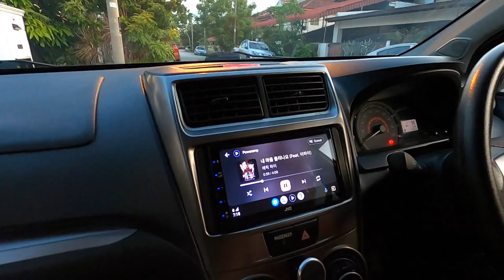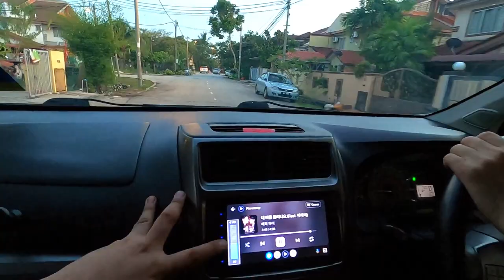Pemasangan Dashcam 2K + Rear View Cam Full HD | Hari Yang Bagus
Lets Play Around before full debut |
Sekarang ni guys budak 6 tahun dah boleh pandu kereta guys...so untuk mengelakkan kecelakaan atau memudahkan process insuran. Kami tertarik untuk mencuba sebahagian dari pada produk dashcam yang bermutu di kereta demo kami. Hahahah ini bukan berkait dengan sistem audio Sabar2 kita paham.

Dari Kami Team Norbotec:
1.We always listen and test product that we carry, its people hard earn money and trust that they invest to us to deliver the quality
2.When you choose us, means you're trusting our pride on audio research

Berminat dengan projek Audio kereta anda?
Lokasi: Selangor

Interested to review your products with me
(Untuk tujuan komersial sahaja)

Sebarang Pertanyaan atau pendapat suarakan diruang komen